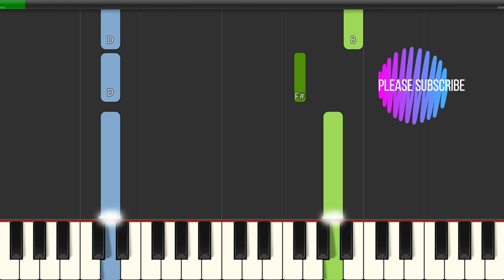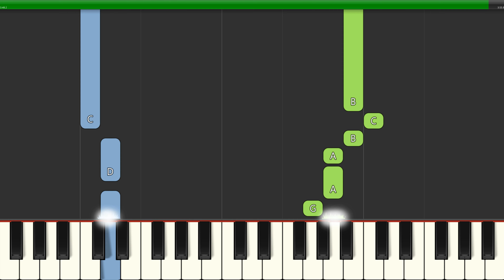Billie Eilish Everything I Wanted (Slow Easy) Piano Beginner Tutorial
Learn how to play Billie Eilish Everything I Wanted (Slow Easy) with this Piano Beginner Tutorial video. Enjoy!